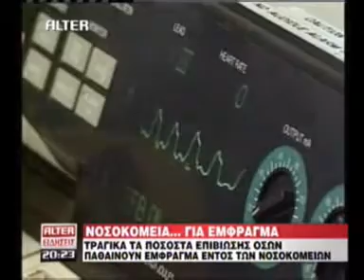alter01 11 09apinidotes